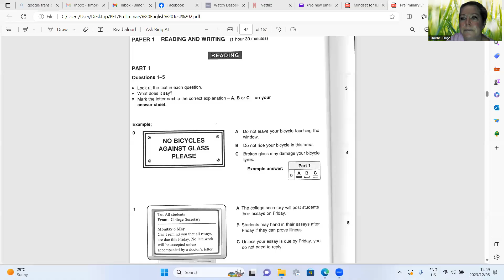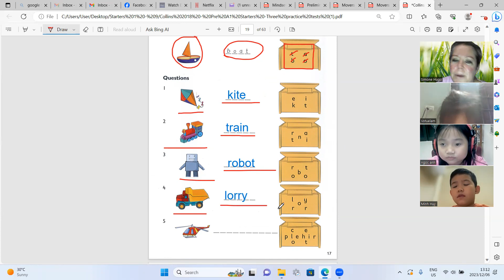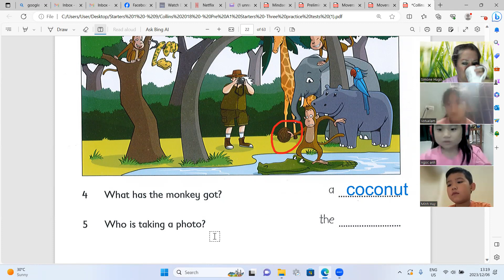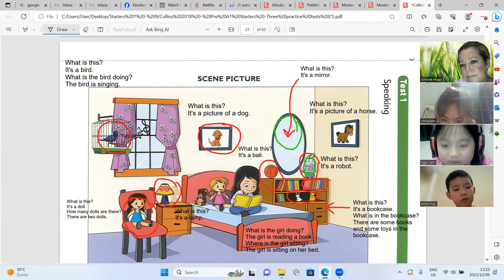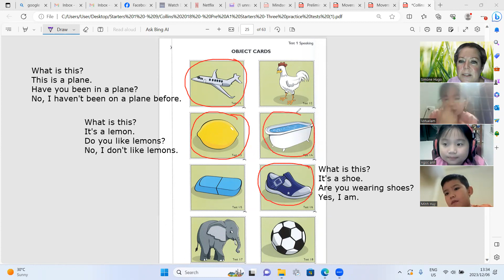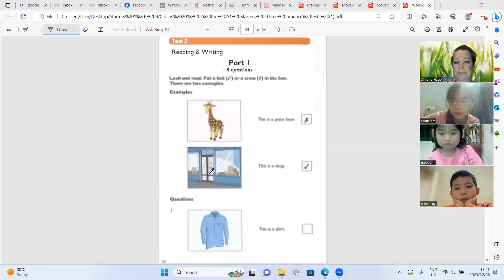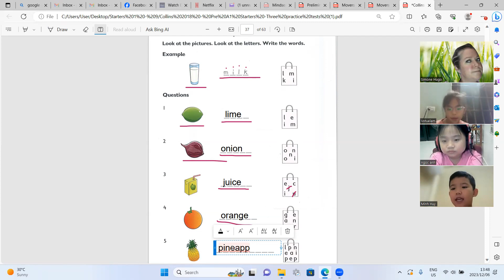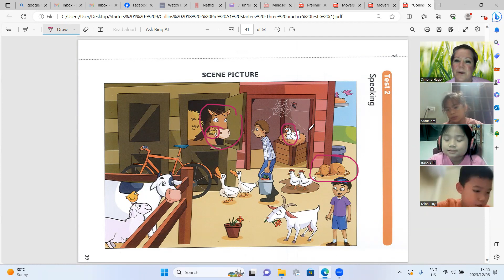Collins Starters Ngoc Anh1d, Tue Lam2a, Minh Huy1d 06 12 2023